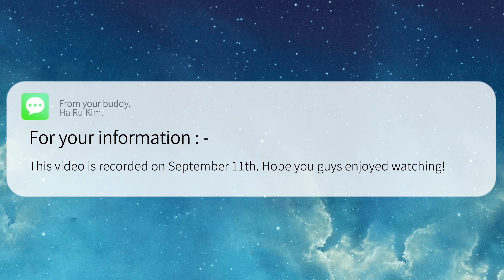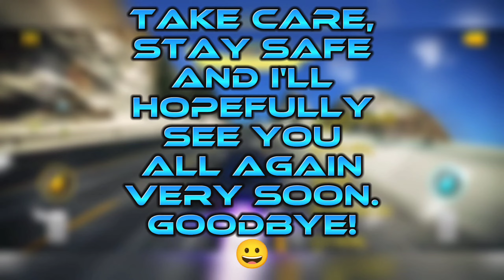IS IT STILL WORTH IT? | Asphalt 8 : Airborne Arash AF10 Multiplayer Cup Test Drive Gameplay